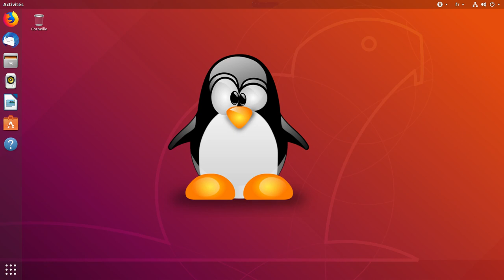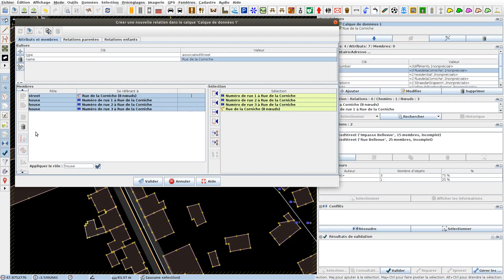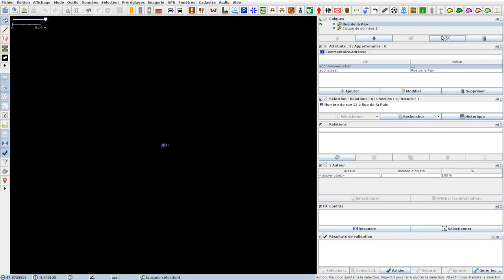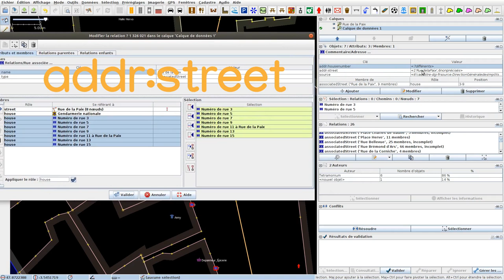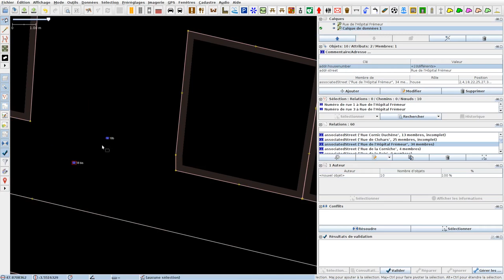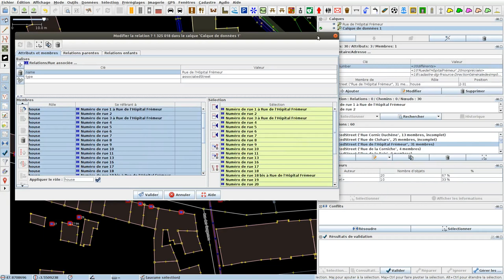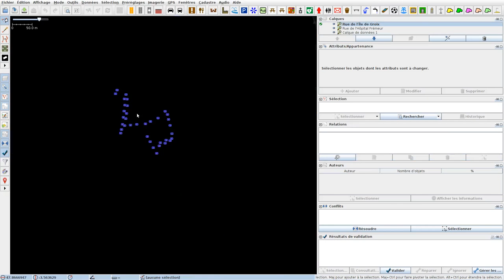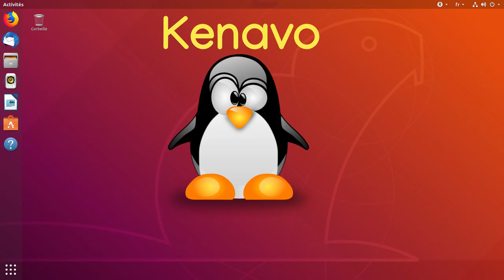JOSM Fantoir avec rapprochement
Utiliser JOSM avec Fantoir pour la mise à jour des adresses sur OpenStreetMap.